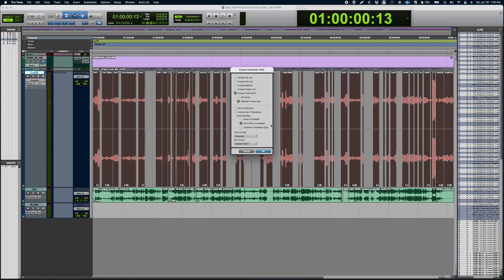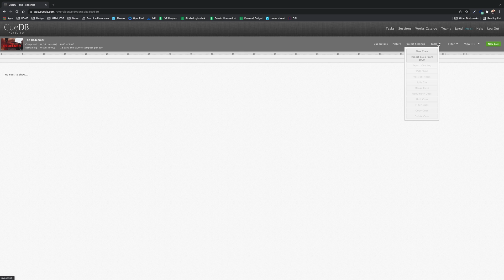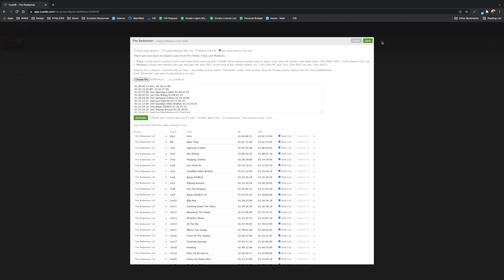Import Cues into CueDB from Pro Tools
Learn how to import cues into CueDB from Pro Tools.
Thanks to member Mike Wax for creating the video.